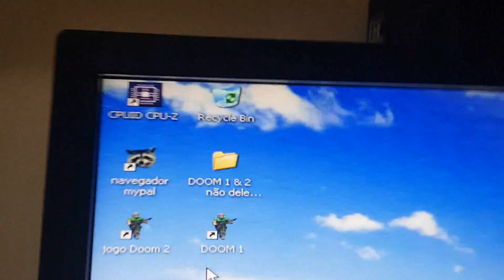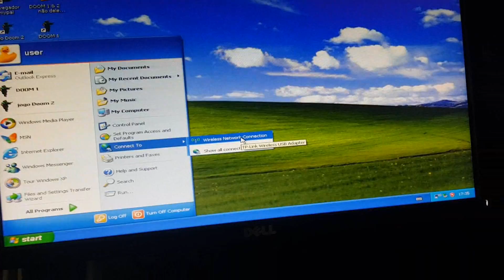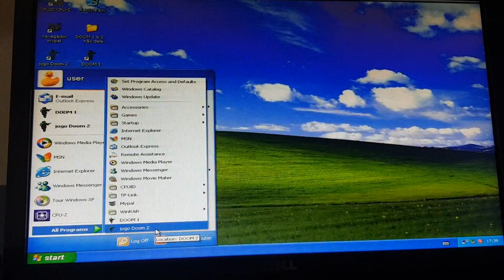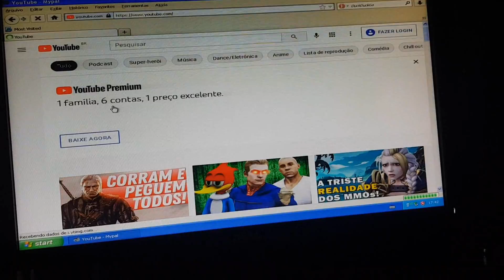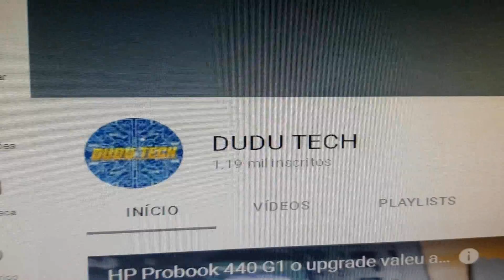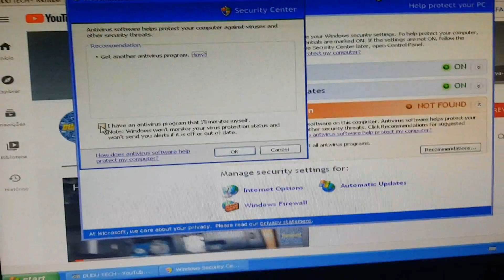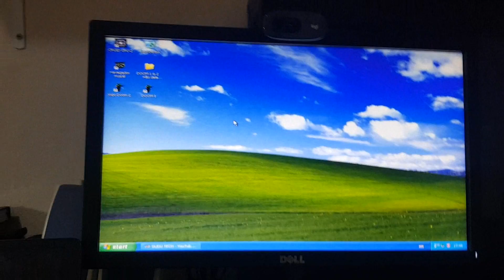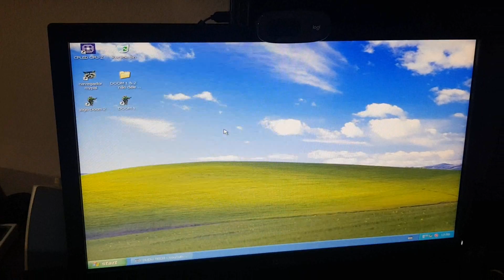windows xp vale a pena? (Review)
nesse vídeo eu mostro um pouco de como é usar o windows xp atualmente.